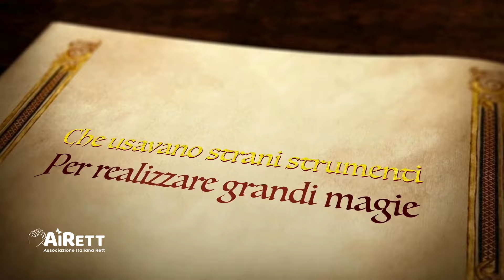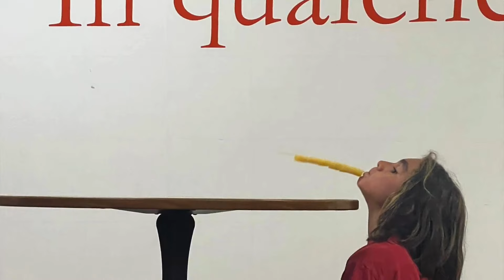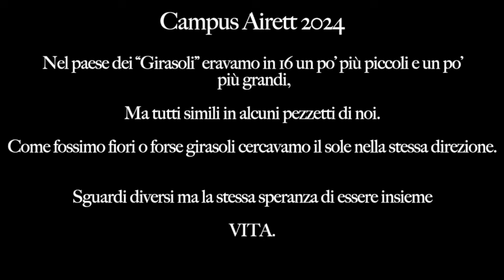Campus Airett 2024